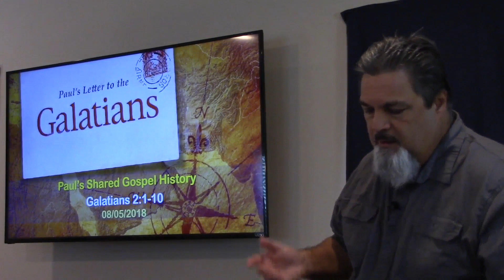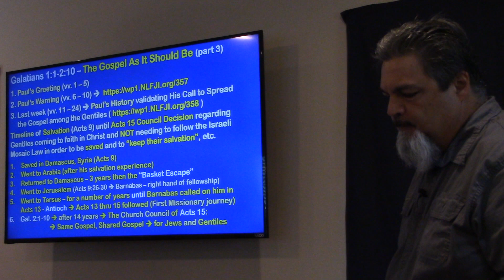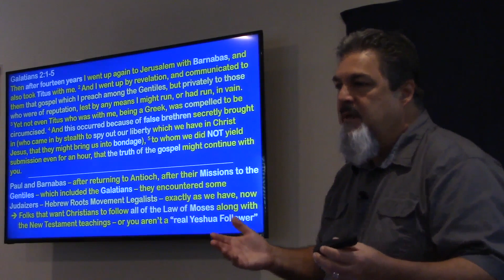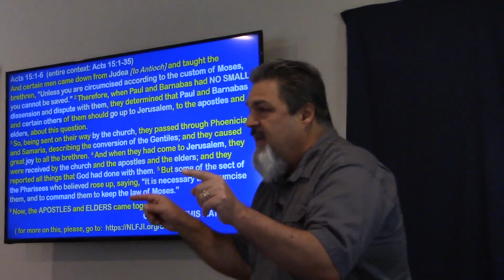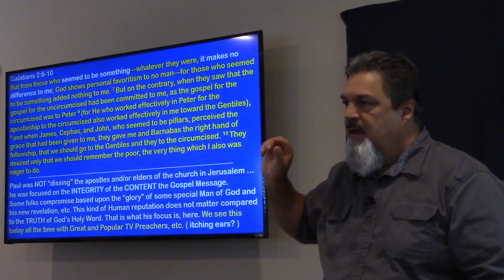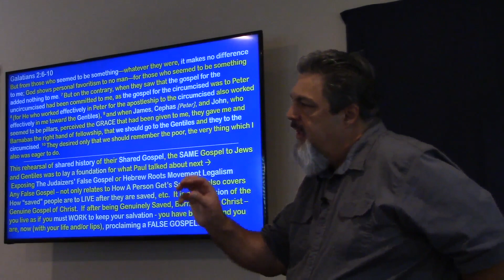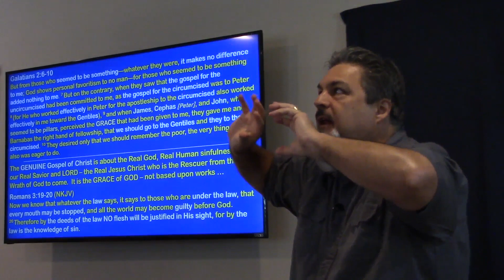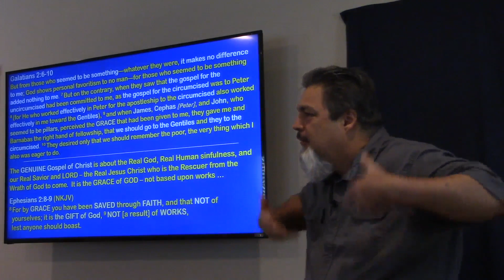The Gospel As It Should Be | Paul’s Shared Gospel History | Galatians 2:1-10 | 08/05/18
Why did Paul's Shared History with the Galatians and his Testimony regarding the Gospel of Christ matter? Why did Paul have to take such great pains in sharing his history? Tune in, to find out the answer, online, now.